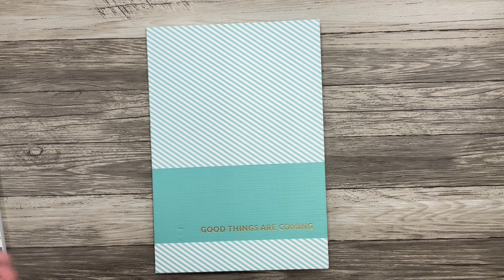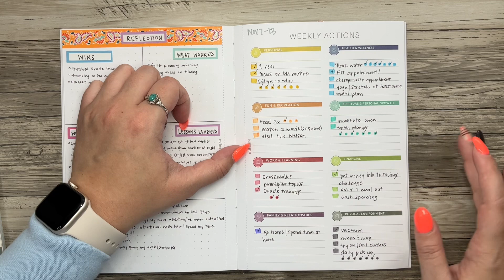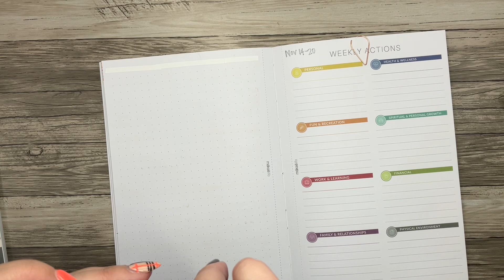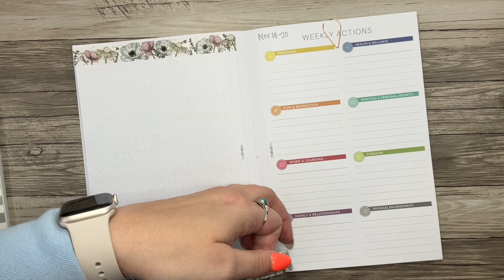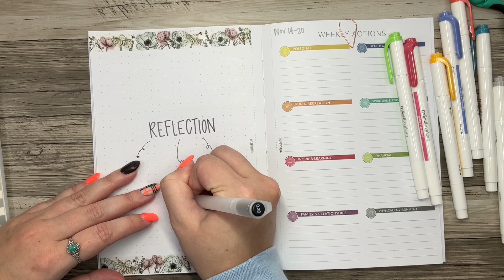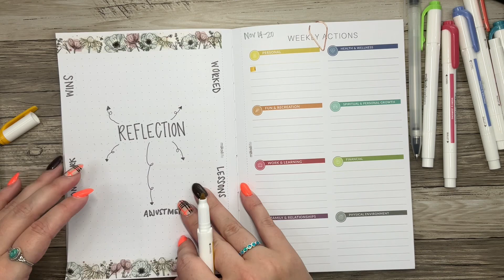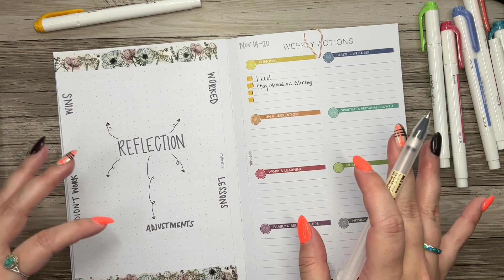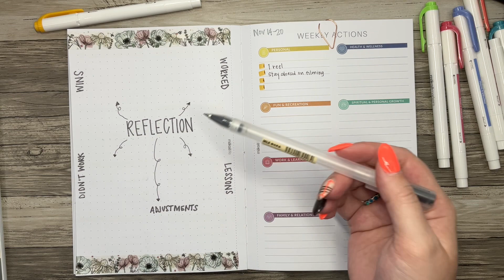Weekly Goals // Makselife Goal Setting // November 14th - 20th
Hi planner friends! I’m back with some weekly goals and I decided to back off on some of the goals but also maybe not? I’m not sure 😂 I’m definitely still trying to figure this entire thing out but steps are steps, right? I hope you enjoy!

Favorite Planner Tools
• Fiskars Knife
• Precision Scissors
• Paper Trimmer
• Label Paper
• Tombow Mono Hybrid Correction Tape
• Tombow Mono Permanent Adhesive Refills

Favorite Pens
• Muji 0.38